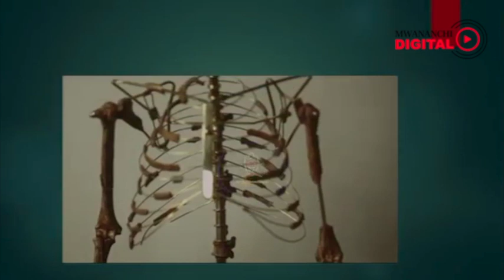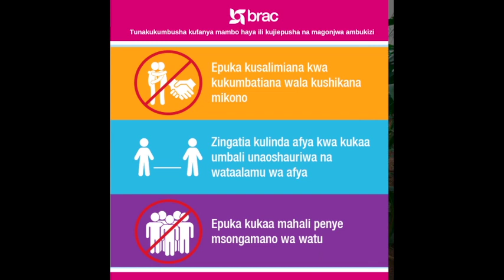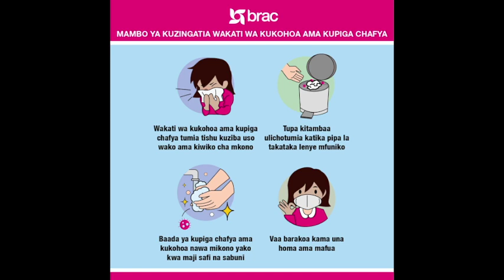Waziri wa Maliasili na Utalii awasilisha bajeti bungeni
Waziri wa Maliasili na Utalii, Dk Damas Ndumbaro akiwasilisha bungeni makadirio ya mapato na matumizi ya wizara yake kwa mwaka wa fedha 2021/2022, jijini Dodoma.